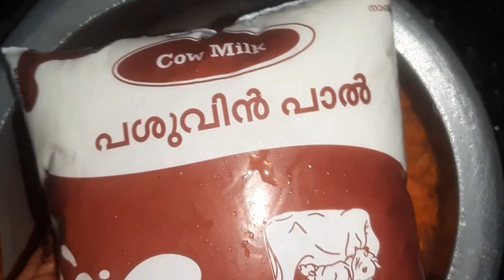🥕carrot halwa | 🎃pumpkin halwa |🥕കാരറ്റ് ഹൽവ |🎃മത്തങ്ങ ഹൽവ